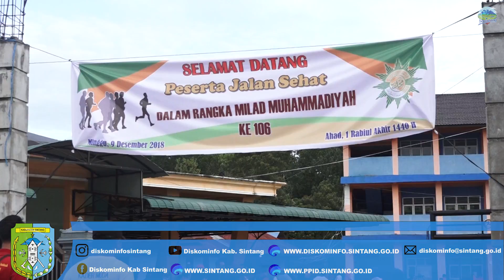HEBOH.... !!!! Organisasi Muhammadiyah kab sintang gelar Milad Muhammadiyah ke 106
Sintang, 9 desember 2018 bertempat di halaman SMK Muhammadiyah sintang berlangsung acara milad Muhammadiyah ke 106 tahun yang bertema Ta'awun untuk negeri. Acara ini di ikuti dan di hadiri ketua PDM Muhammadiyah pengelola kampus universitas muhammadiyah Pontianak kampus sintang, kepala sekolah smk Muhammadiyah sintang, organisasi ortom berada di bawah Muhammadiyah seperti ibu ibu aisyah, putra Muhammadiyah , pemuda Muhammadiyah ipm dan imm, siswa/mahasiswa sekolah dan universitas yang ada di lingkungan Muhammadiyah,  guru serta dosen,  siswa siswi SD Muhammadiyah, siswa siswi Sma/smk Muhammadiyah, siswa siswi smp Muhammadiyah,  dan mahasiswa universitas muhammadiyah.
Acara milad Muhammadiyah ke 106 tahun pun di awali dengan senam bersama yang di ikuti seluruh warga Muhammadiyah.